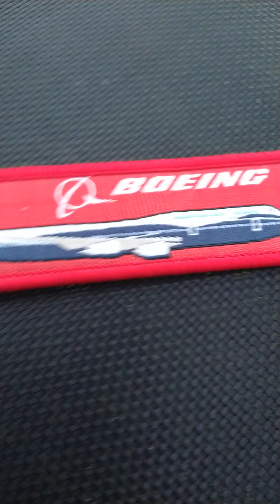The works of fire part 2